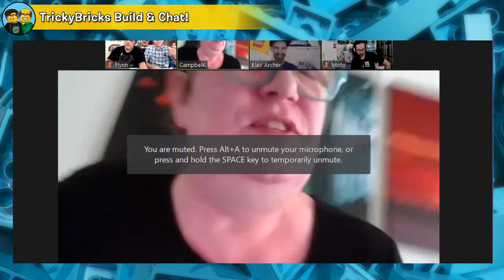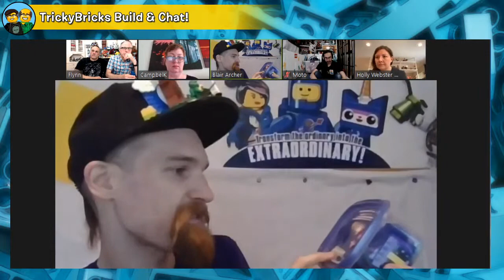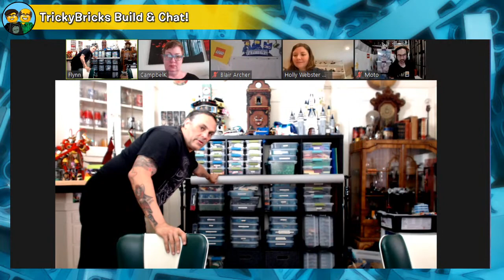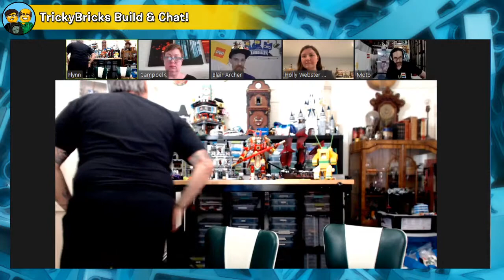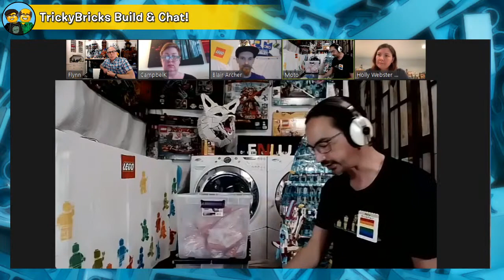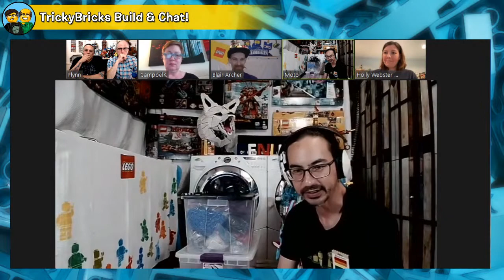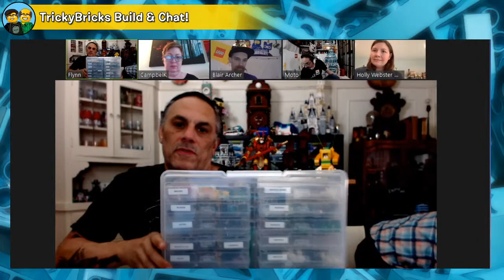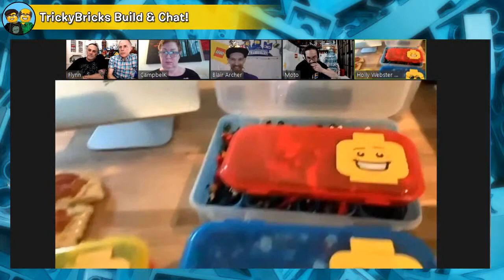TrickyBricks LEGO Build & Chat LIVE #78- LEGO Storage Solutions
LEGO Masters' Richard and Flynn are chatting LIVE!  Join us and our special guests as we have a round table discussion about organizing and storing your LEGO. By color, part type? Should I use drawers or boxes? The possibilities are endless!

Monday • Wednesday • Thursday • Friday • Group Chat Sunday